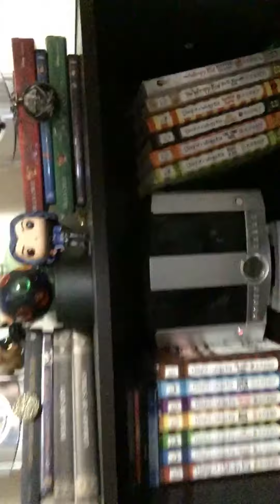For your info...